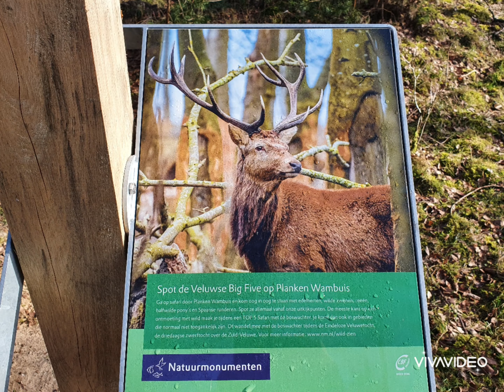Wandelingen en oude foto's